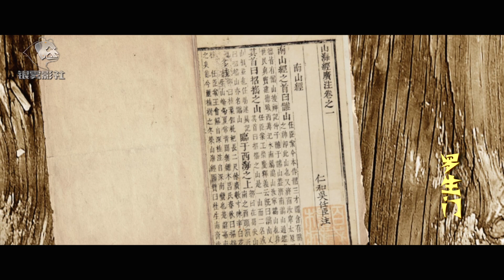山海经记载 几千年前，中国古人见过南美洲特有的植物和动物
罗生门系列视频为您讲述：短而有趣的历史故事；为您梳理：从神话到人类历史中到处充斥着的罗生门事件。